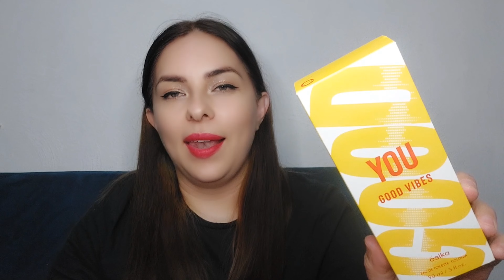Nueva You Good Vibes de Esika: fragancia para él y para ella